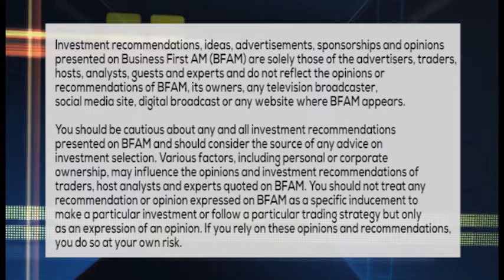TOP THAT TRADE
FACEBOOK TEST-IMONY